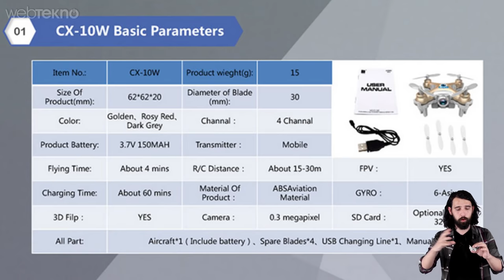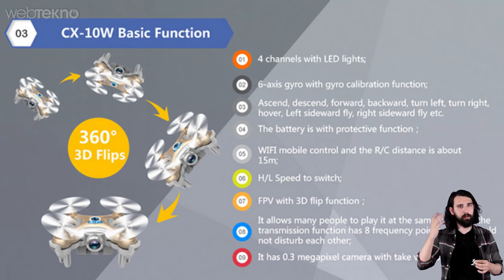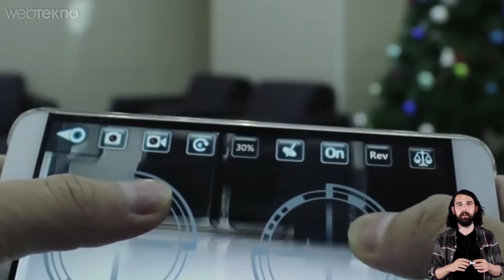Dünyanın En Küçük Kameralı Ajan Drone'u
Drone'lar artık hayatımızda her yerdeler. Bizde 32$ değerindeki drone'u küçük olması sebebiyle satın alıp inceledik. Çünkü görsellerden de anlayabileceğiniz gibi neredeyse avuç içinin yarısı kadar bir büyüklüğü var. Dünyanın en küçük kameralı drone'u olma iddiasını taşıyan bu ürünün adına bir de biz ekleme yaptık ve kendisine "Dünyanın En Küçük Kameralı Ajan Drone'u" adını verdik. Keyifli izlemeler :)